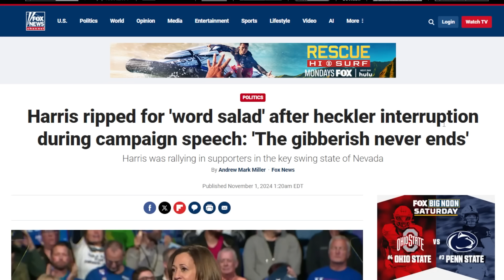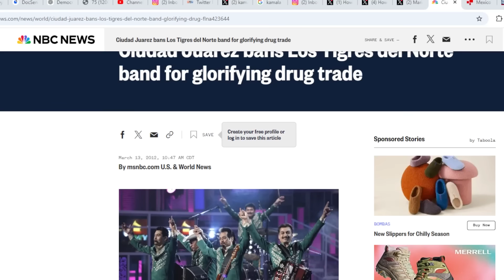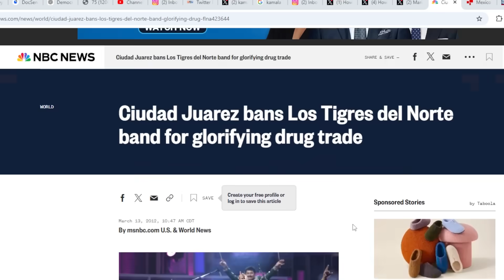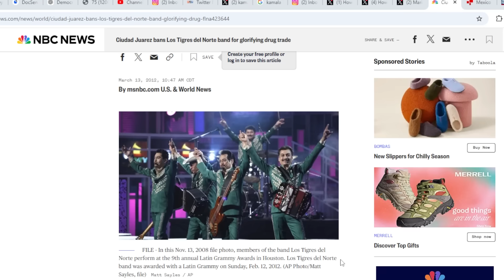Kamala Harris Rally In Reno Nevada Turns Into Chaos When Protesters Confront Kamala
Kamala Harris is under fire once again for spewing “word salad.” The vice president recently stumbled over her words after a heckler interrupted her speech during the Harris-Walz campaign rally in Nevada Thursday night. “You know what? Let me say something about this,” she said amid the protests at the Reno event. As the video clip of a flustered Democratic nominee went viral, netizens took to social media to call her out for speaking in “gibberish.”